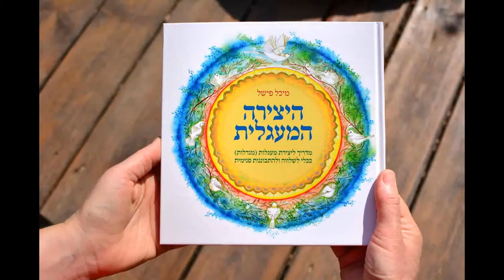היצירה המעגלית- ספר הדרכה ליצירת מנדלות